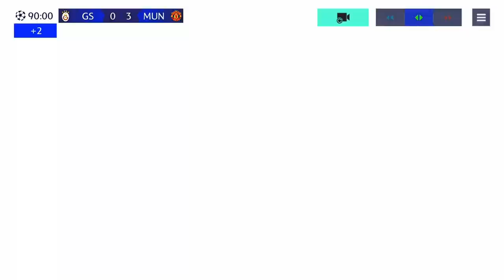I PLAYED FOR MANCHESTER UNITED in FOURTH MATCH GROUP STAGE UEFA CHAMPIONS LEAGUE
I played for Manchester United in fourth match group stage uefa champions league. I played again in this group after i’ve succeed to beat F.C. København in third match. I will play fourth match in group stage of uefa champions league.

I played against Galatasaray in fourth match of group a uefa champions league. I’ve succeed to beat Galatasaray with scored 5-0 in second match of group a uefa champions league. Other match will play in this group, FC Bayern München faced F.C. København in their fourth match of group a uefa champions league.

That’s starting lineup to play against Galatasaray in fourth match of group a uefa champions league. I set formation 4-3-3 attack and put best players in their position. I set same formation as i’ve played against Galatasaray in second match.
GK: 84 Onana
CB: 85 Varane
CB: 84 Martínez
RB: 80 Wan-Bissaka
LB: 83 Shaw
CM: 86 Casemiro
CM: 83 Eriksen
CAM: 88 Bruno Fernandes
RW: 74 Diallo
LW: 82 Sancho
ST: 80 Martial

I’ve played ‘90 minutes against Galatasaray in this match and that’s result win with scored 0-4. I’ve succeed to created 7 shots on goal from 9 attempts shot in this match. I’ve succeed to scored 4 goals against Galatasaray in this match.

There’s 4 Manchester United players of goalscorers against Galatasaray in fourth match of group a uefa champions league.
33’ Sancho
45’+2’ Eriksen
55’ Zaha
90’+1’ Casemiro

I won this match and also i’ve succeed to collected 3 points from this match. I’ve succeed to beat Galatasaray in fourth match of group a uefa champions league.

I still ranked up in top of group a uefa champions league with collected 12 points after i’ve succeed to beat Galatasaray in fourth match of group a uefa champions league. FC Bayern München ranked up in runner up of group a uefa champions league with collected 9 points after they beat F.C. København in their fourth match of group a uefa champions league. F.C. København ranked up in third position of group a uefa champions league with collected 1 point after they had lose against FC Bayern München in their fourth match of group a uefa champions league. Galatasaray ranked up in bottom of group a uefa champions league with collected 1 point after they had lose against Manchester United in their fourth match of group a uefa champions league.

GAME: FC MOBILE
TITLE: I PLAYED FOR MANCHESTER UNITED in FOURTH MATCH GROUP STAGE UEFA CHAMPIONS LEAGUE
UPLOADED TO: